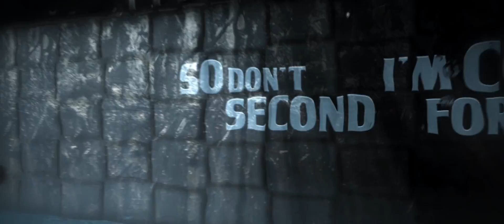Merchants - "A.N.C.H.O.R.S." (Official Lyric Video)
Listen to & DOWNLOAD Merchants' new single "A.N.C.H.O.R.S." from their highly anticipated debut EP "My Anchor, My Burden" from producer Colby Wedgeworth!